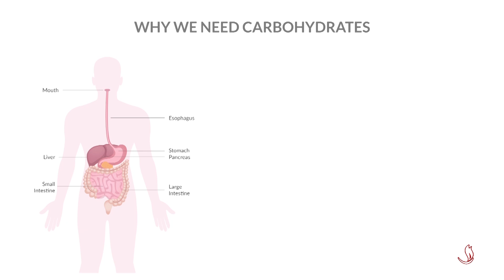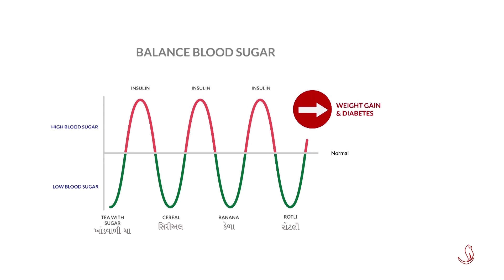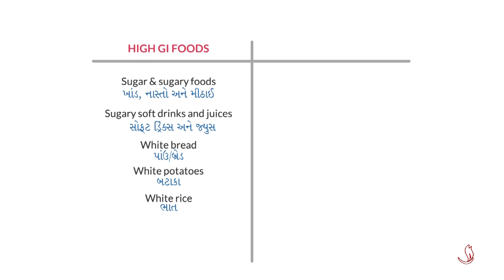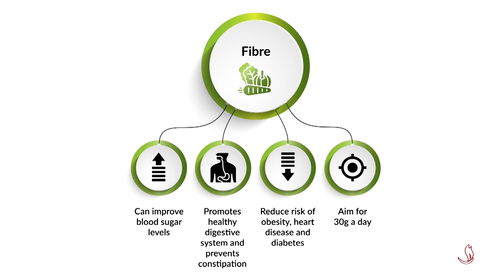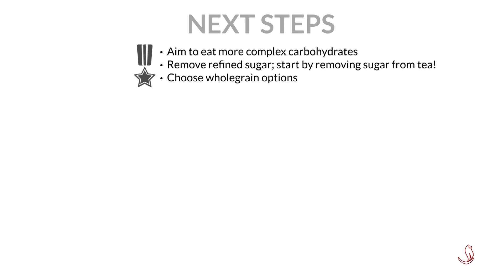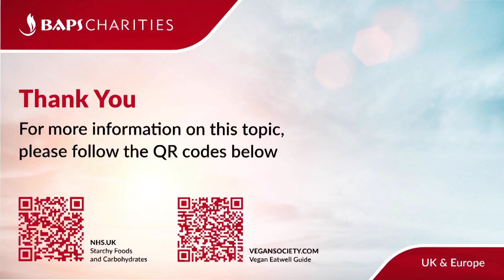Carbohydrates | How to Stay Healthy During Covid-19 and Beyond – UK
Diet is a very important part of a healthy lifestyle. Carbohydrates are one of the three key sources of calories in our diet. If we are not careful about the types and amount of carbohydrates we eat, it can lead to an increased risk of developing health conditions such as obesity and diabetes.

In this presentation, we learn about what carbohydrates are, how they impact our body, and how we should be incorporating them into our diet.

This is the sixth video of a 12-part series on how to stay healthy during the Covid-19 pandemic and beyond. It aims to educate and encourage simple lifestyle changes to help develop physical and mental well-being.